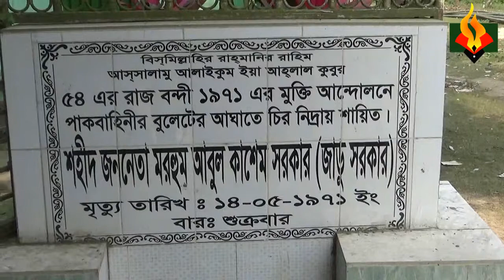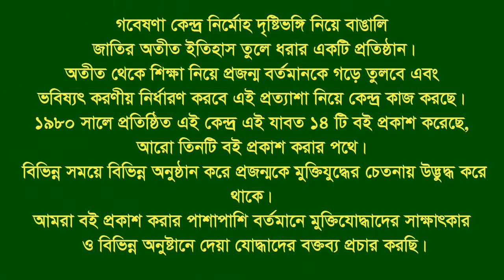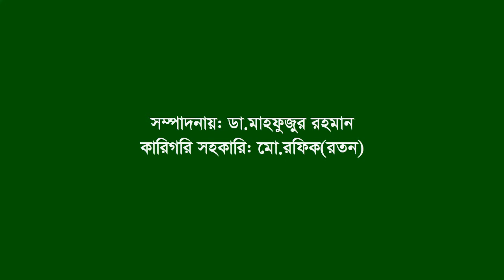Interview about Sharifuzzaman ।। Martyr children ।। Nokla ।। Sherpur